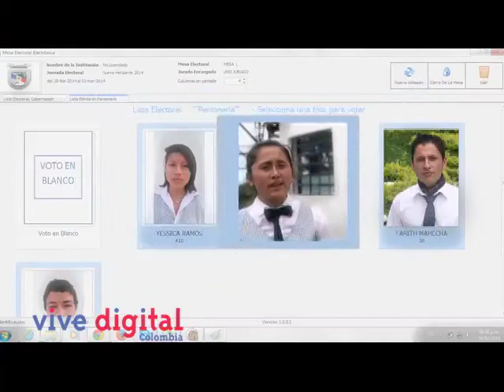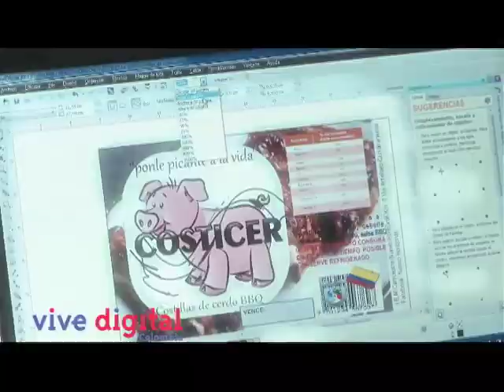Con las tabletas el escenario pedagógico se transforma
Los proyectos y estrategias pedagógicas implementadas en las instituciones educativas, permiten que la apropiación de la tecnología genera nuevas formas de aprendizaje